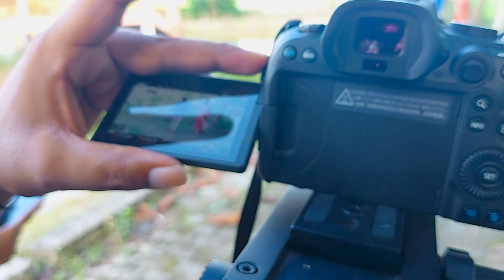Mr विष्णुराज मालती चौहान का जबरदस्त सॉन्ग | malti chauhan ka video | batoo maya koo | vijay chamola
Mr विष्णुराज मालती चौहान का जबरदस्त सॉन्ग विष्णुराज मालती चौहान पहला हिंदी गाना | malti chauhan ka video | batoo maya koo | vijay chamola

singer-vijay chamola
album-Batoo Maya Koo
production-house name Gaur
studio-gauri
gadwali-song